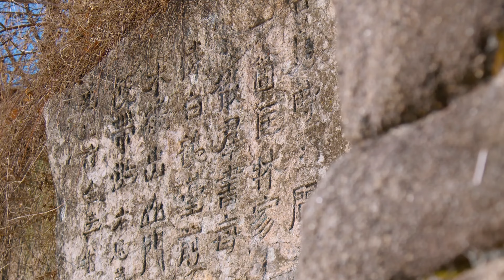렛잇고~ 짜릿한 겨울왕국이 펼쳐지다!⛄:: 포천 여행❄️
렛잇고~ 렛잇고~❄️
이제는 진짜 겨울 막바지!⛄🌨
겨울이 끝나가기 전에
어디로 가야 할 지 모르겠다면?😮

겨울을 다양하게
즐길 수 있는
포천으로 Let it Go!🏃💨

겨울에만 볼 수 있는 절경을
배경 삼아 추억 한 컷씩 찰칵!📷✌

익스트림도 빠질 수 없죠?
귀여운 오리 눈썰매를 타고
소복이 쌓인 눈길 위를 슝슝😋

놀다가 너무너무 춥다면?😖
글램핑으로 따뜻하게 몸도 녹여요🔥

겨울 막바지를 즐기는 방법!
포천으로 같이 떠나요💗

It's really the end of winter! ⛄🌨
What if you don't know where to go before winter is over? 😮

To Pocheon, where you can enjoy winter in various ways.

Taking a picture of the beautiful scenery
that can only be seen in winter,
take a picture of each memory! 📷✌

We can't leave out extreme, right?
Let's ride a cute duck snow sled
and run on the snow piled up with blessings. 😋

What if it's too cold while playing? 😖
Please warm up your body with glamping. 🔥

How to enjoy the end of winter!
Let's go to Pocheon together. 💗